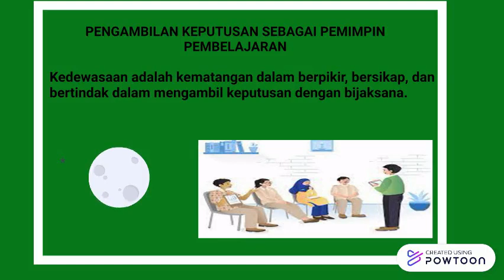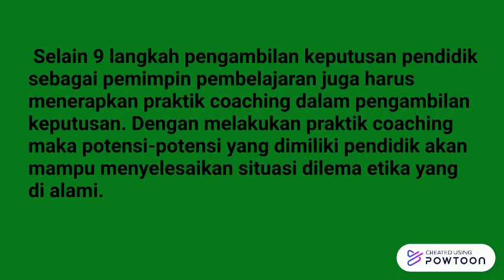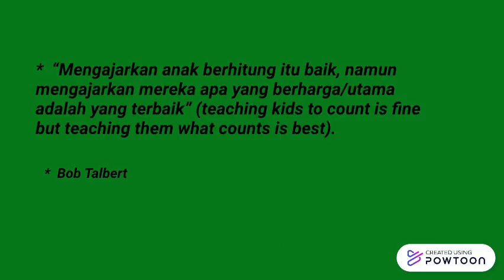3.1.a.9 Koneksi Antar Materi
PENGAMBILAN KEPUTUSAN SEBAGAI PEMIMPIN PEMBELAJARAN.
Koneksi antar materi modul 3.1 dengan modul-modul sebelumnya yang menjadikan pendidik berusaha memberikan yang terbaik untuk memenuhi kebutuhan muridnya.

video dengan iringan lagu karya sendiri "Generasi Batik"